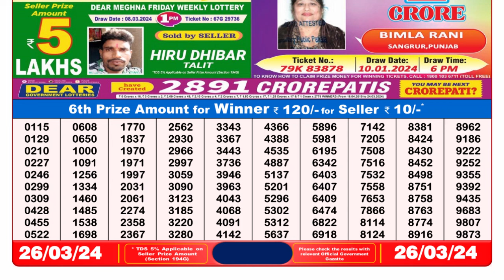Dear Lottery Sambad 8pm today 26.03.24 Nagaland State Lottery Result